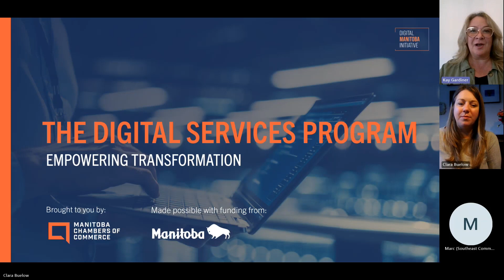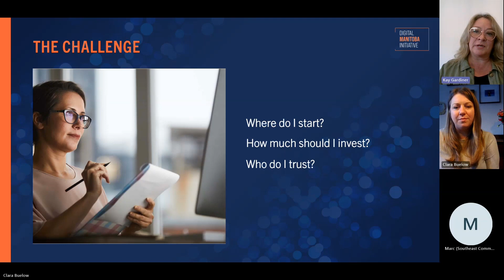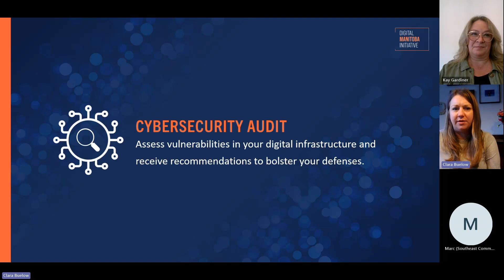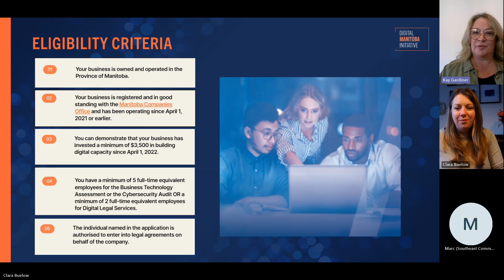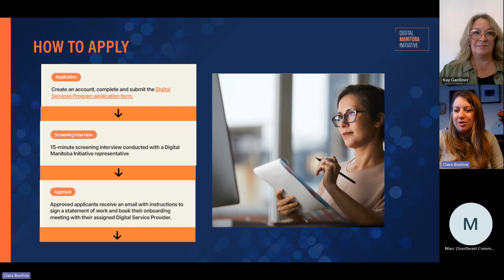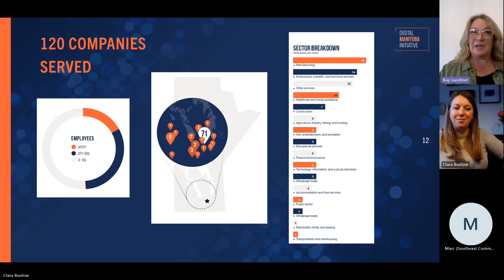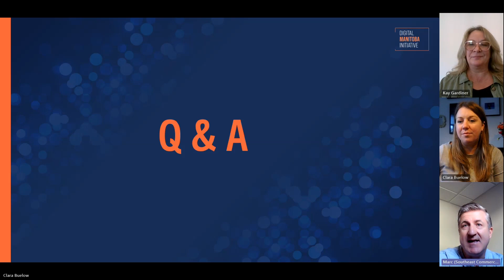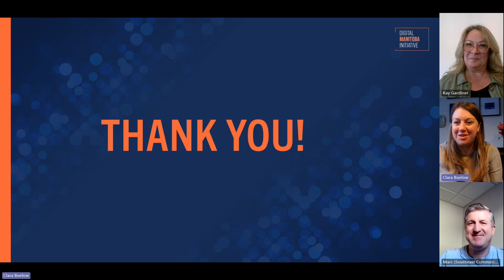Digital Manitoba Initiative Webinar for the Southeast Commerce Group